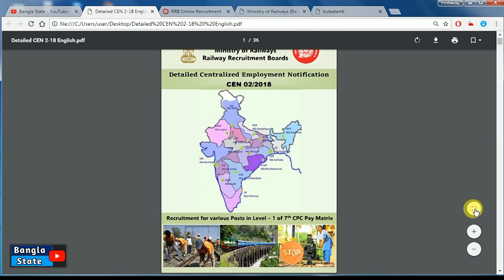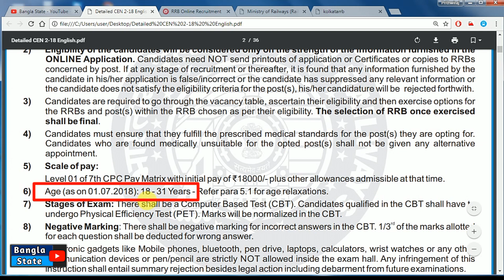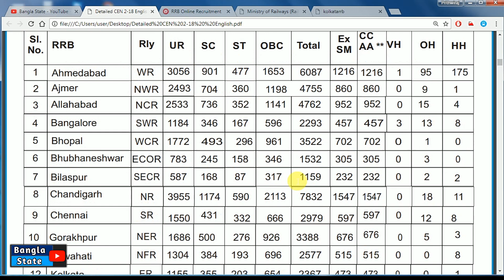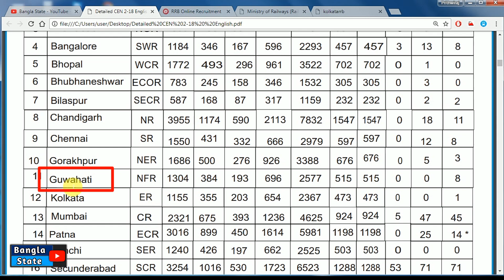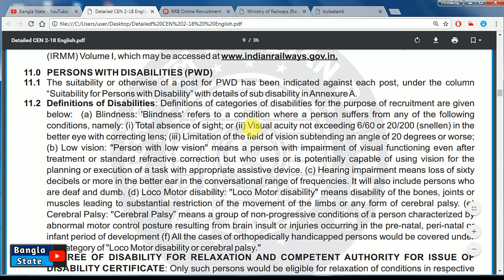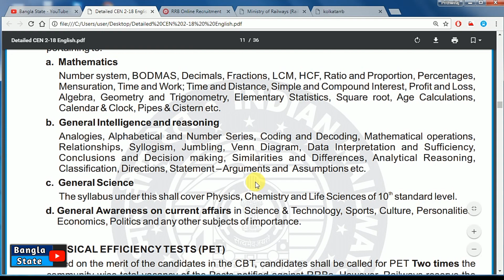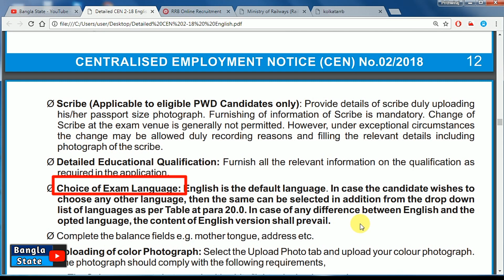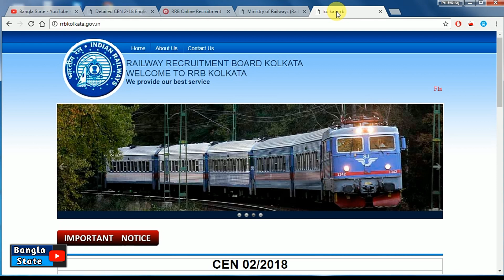Railway Group-D Recruitment 2018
রেলে প্রচুর গ্রুপ-ডি চাকরি, শূণ্যপদ : 62,907 টি I RRB Group-D Recruitment 2018